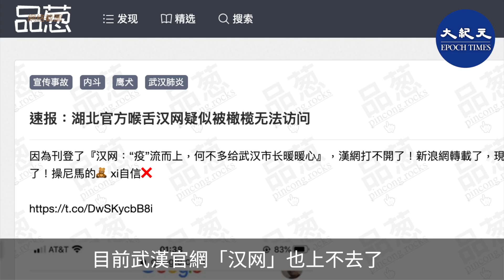(字幕) 武漢市長周先旺，在1月27日接受央視採訪「甩鍋中央」之後，最後一次出現在公眾場合是在1月31日，從此杳無音訊。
武漢市長周先旺，在1月27日接受央視採訪「甩鍋中央」之後，最後一次出現在公眾場合是在1月31日，從此杳無音訊。

周先旺在受訪時公開表示，「作為地方政府，我獲得信息、授權之後才能披露，這一點在當時很多不理解」。

周先旺的公開言論，引發國內外一片譁然。顯然，周先旺不願意替中央背黑鍋，在1月27日接受央視採訪「甩鍋中央」之後，最後一次出現在公眾場合是在1月31日，從此杳無音訊，凡是應由武漢市政府出面的場合，均已經由常務副市長代勞。很大可能，周市長已經被內控，成為階下之囚在交代後台老闆的問題。
經本報記者多次搜索後，都未能找到任何關於武漢市長周先旺在1月27日以後的公開露面的信息。

目前武漢官網「汉网」也上不去了。據大陸網站「品蔥」披露，因「汉网」為武漢市長叫屈，也打不開了。

發佈日期：2月17日2020年
責任編輯：古風